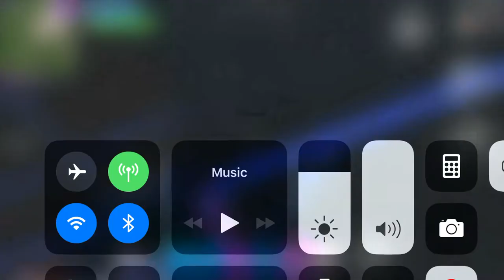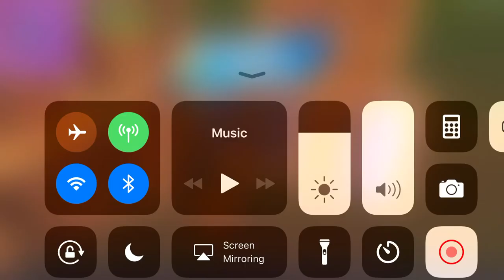Traps and quick scopes(Fortnite Battle Royale) iOS solos